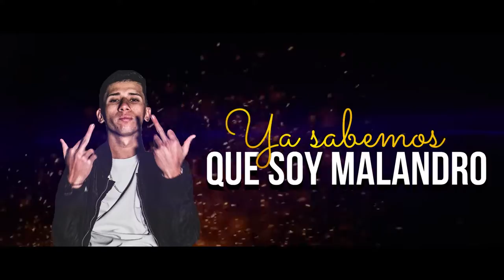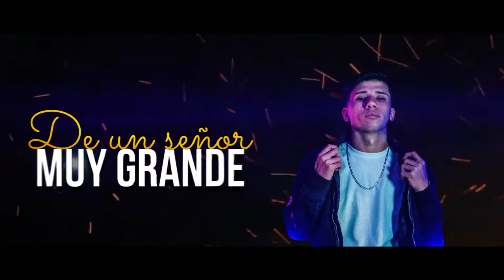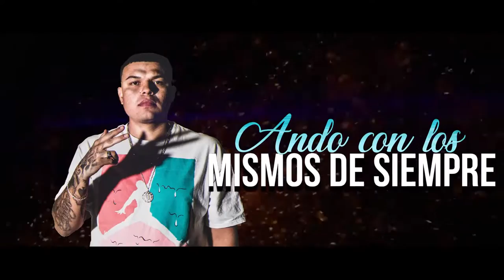MC SICLO | Soy Malandro | FT Isaac Gonzalez Real Music Company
Produccion :Real Music Company
Beat: Real Music Company
Letra : Miguel Chavez  Y Isaac Gonzalez
edicion : MARIO V

Real Music Company ®